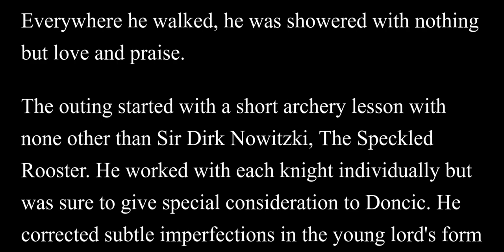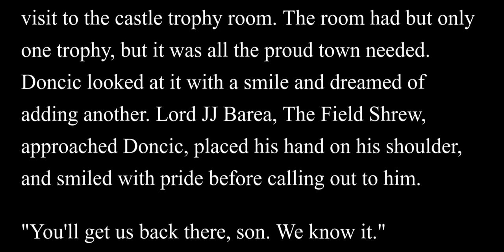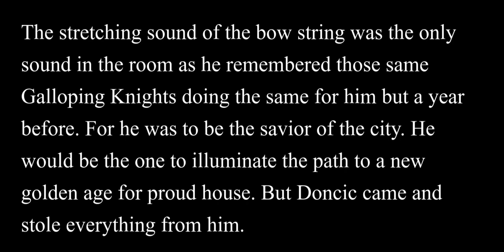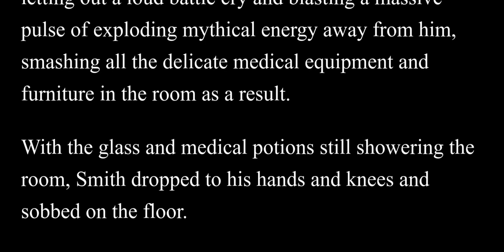Luka Doncic's Day on the Town - 12/28/18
In the Flatlands of Dallas, Luka Doncic, The Golden Eagle spent an afternoon away from the training grounds with his fellow Galloping Knights. It was during these times, the young lord endeared himself to his bretherin and adoring Dallas citizens alike. Everywhere he walked, he was showered with nothing but love and praise.

The outing started with a short archery lesson with none other than Sir Dirk Nowitzki, The Speckled Rooster. He worked with each knight individually but was sure to give special consideration to Doncic. He corrected subtle imperfections in the young lord's form and gifted him his personal training bow at the conclusion of the lesson.

The Galloping Knights then went to go see the Town Fool, Mike Jones in the castle square. He was leaned over and locked in a pillary wearing a jester hat as the townspeople hurled tomatoes at him. Lord Wesley Matthews stopped the group and handed Doncic a tomato, inviting him to take the first shot. Oh what a time they had.

And finally, the Galloping Knights concluded with a visit to the castle trophy room. The room had but only one trophy, but it was all the proud town needed. Doncic looked at it with a smile and dreamed of adding another. Lord JJ Barea, The Field Shrew, approached Doncic, placed his hand on his shoulder, and smiled with pride before calling out to him.

"You'll get us back there, son. We know it."

The knights left the chambers and met for few minutes at the square before they would take their leave.

Hundreds of yards away, the young Dennis Smith Jr, son of Russell Westbrook, The Lord of Wind and Thunder, pointed a drawn arrow out the window of the medical ward atop the castle. He fixed his aim on the smiling Doncic in the distance and did not break focus even as his target strolled through the training field with the other knights. His teeth were beared as tears streamed down his face and his eyes seethed with anger while he fixated on his intense hatred from Doncic.

The stretching sound of the bow string was the only sound in the room as he remembered those same Galloping Knights doing the same for him but a year before. For he was to be the savior of the city. He would be the one to illuminate the path to a new golden age for proud house. But Doncic came and stole everything from him.

Smith's neck tensed up and began to vibrate uncontrollably as his rage reached it's peak. Then out of nowhere, is eyebrows buckled as the words of father from a past teaching entered his mind.

"Son...I had a friend once. But I chose glory and now I have nothing."

The tip of Smith's arrow wavered and dipped for a moment before he took a deep breath and lowered his bow. He looked down at the floor for a moment before letting out a loud battle cry and blasting a massive pulse of exploding mythical energy away from him, smashing all the delicate medical equipment and furniture in the room as a result.

With the glass and medical potions still showering the room, Smith dropped to his hands and knees and sobbed on the floor.